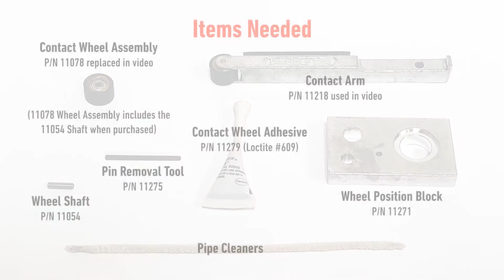Dynafile Contact Wheel Replacement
Extend the life of your Dynafile sander by replacing the contact wheel! We learn how to complete the process of swapping the key component, keeping your sander operating smoothly. The contact wheel supports the abrasive belt and ensures even pressure during sanding. A worn contact wheel can affect sanding performance and potentially damage the belt.  By following the video's easy steps, you'll learn how to replace the contact wheel, restoring optimal performance to your Dynafile and keeping it sanding like new!